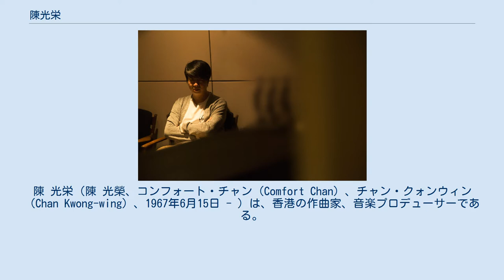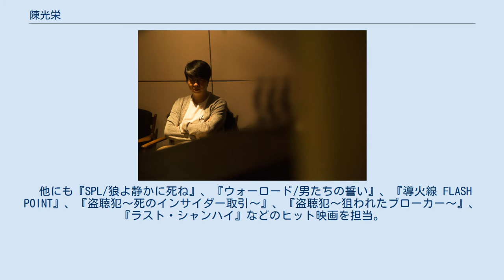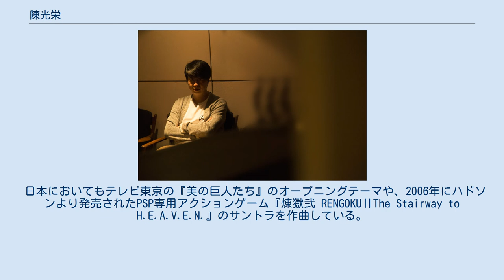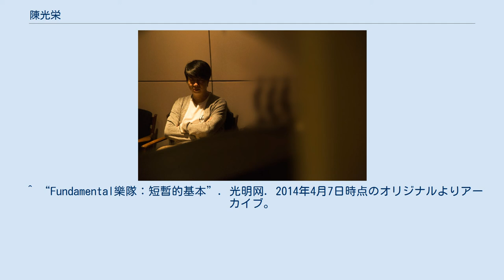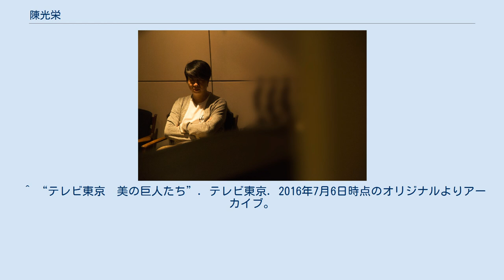陳光栄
陳 光栄（陳 光榮、コンフォート・チャン（Comfort Chan）、チャン・クォンウィン（Chan Kwong-wing）、1967年6月15日 - ）は、香港の作曲家、音楽プロデューサーである。
香港ポップスやコマーシャルソング、映画音楽を数多く手掛け、代表作には『風雲 ストームライダーズ』、『インファナル・アフェア』シリーズ、『SPL/狼よ静かに死ね』、『孫文の義士団』、『捜査官X』などがある。
 音楽を始めたきっかけはクラシックギターだった。
高校時代にFundamentalという名のバンドを結成。
1986年、第2回カールスバーグ・ミュージック・フェスティバル（嘉士伯流行音樂節）で準優勝、翌年にアルバム『Fundamental』でメジャーデビュー。
バンドでギターと作曲を担当した。
グループは3枚のアルバムを発表し3年後に解散。
直後には香港の歌手劉美君に『異郷邂逅』を提供し、21歳で作曲家として活動を始めヴィヴィアン・ライ、サンドラ・ンなどの作曲に携わった。
 1992年には、その後長きにわたりパートナーとして組むことになるイーキン・チェン（鄭伊健）に『動地驚天愛戀過』を作曲。
1994年彼が歌う『一生愛你一個』がロングランヒット。
そして主演映画『欲望の街・古惑仔I / 銅鑼湾（コーズウェイベイ）の疾風』の主題歌『友情歳月』が映画とともにヒットしたイーキンは一気にスターダムに駆け上がり、主題歌を作曲したチャン自身も有名作曲家への道を踏み出すことになった。
 これまでに楽曲を提供した主なアーティストは、アーロン・クォック（郭富城）、ミリアム・ヨン（楊千嬅）、ウォレス・チョン（鍾漢良）、ジョーダン・チャン（陳小春）、ニコラス・ツェー（謝霆鋒）、ジジ・リョン（梁詠琪）、アニタ・ムイ（梅艷芳）、セシリア・チャン（張栢芝）、Twins、ジョイ・ヨン（容祖児）、フィオナ・フォン（馮曦妤）、クリス・リー（李宇春）など。
 また1994年公開の映画『姐妹情深』（原題）において、主題歌のみの予定だったところをローレンス・チェン（鄭丹瑞）監督から劇伴を手掛けてみる気はないかと提案されたことをきっかけに、映画音楽に取り組むことになる。
 1998年アンドリュー・ラウ（劉偉強）監督の『98古惑仔之龍爭虎鬥』（原題）で音楽を担当。
同監督の『風雲 ストームライダーズ』ではダンスビートと中国の伝統音楽をミックスさせた斬新な試みで第18回香港電影金像奨の最優秀音楽賞（最佳原創電影音樂）を受賞。
 以降、アンドリュー・ラウ監督作のほとんどのサントラを任されることとなり、『レジェンド・オブ・ヒーロー/中華英雄』、『決戦・紫禁城』、『インファナル・アフェア』、『インファナル・アフェア 無間序曲』、『インファナル・アフェアIII 終極無間』、『頭文字D』、『傷だらけの男たち』、『デイジー』、『レジェンド・オブ・フィスト 怒りの鉄拳』などの作品でタッグを組んだ。
 他にも『SPL/狼よ静かに死ね』、『ウォーロード/男たちの誓い』、『導火線 FLASH POINT』、『盗聴犯〜死のインサイダー取引〜』、『盗聴犯〜狙われたブローカー〜』、『ラスト・シャンハイ』などのヒット映画を担当。
映画賞にノミネートされることが多く2009年のテディ・チャン（陳徳森）監督『孫文の義士団』と、2011年ピーター・チャン（陳可辛）監督作『捜査官X』では、連名ながら香港電影金像奨の最優秀音楽賞を獲得している。
 この『捜査官X』についてチャンは2016年のインタビューで、最も困難で最も気に入っているものとしてこの作品を挙げた。
「カンフー映画という時代劇ですが、神秘的かつサスペンスを盛り上げるためオーケストラとロックを融合し、それはクールな化学反応を生みました」と語った。
 こうした映画音楽と有名歌手達への楽曲とともにCMソングも数多く手掛けており、2003年に香港の人気歌手ジョイ・ヨン（容祖児）の歌う長實地產泓景臺の『我的驕傲』が話題となるなど、今や香港を代表する作曲家のひとりである。
 日本においてもテレビ東京の『美の巨人たち』のオープニングテーマや、2006年にハドソンより発売されたPSP専用アクションゲーム『煉獄弐 RENGOKUⅡThe Stairway to H.E.A.V.E.N.』のサントラを作曲している。
 1990年代 2000年代 2010年代 ^ a b c d e “An Intervi...